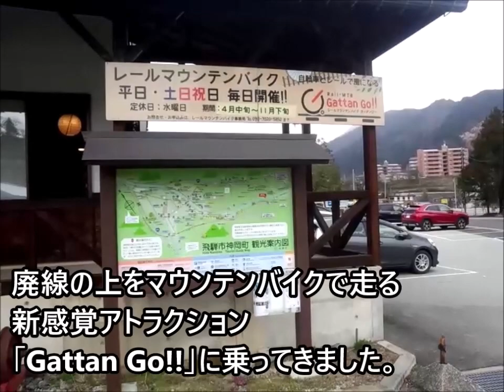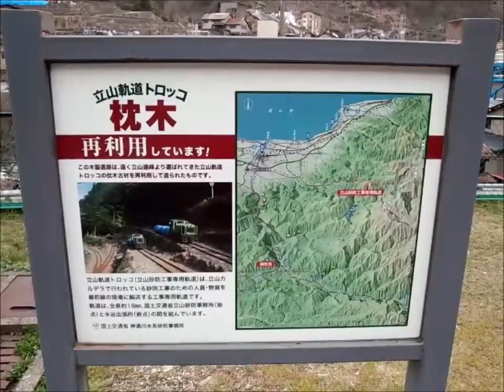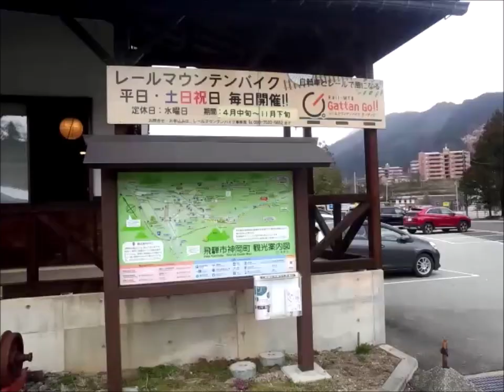岐阜県飛騨市 レールマウンテンバイク「Gattan Go!!」に乗ってきた！【前面展望】Rail Mountain Bike in Takayama-city of Gifu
【前面展望】岐阜県飛騨市・レールマウンテンバイク「Gattan Go!!」に乗ってきた！Rail Mountain Bike in Takayama-city of Gifu

旅行・観光動画です。今回は岐阜県飛騨市にあるレールマウンテンバイク！
廃線のレール＋自転車＝ガッタンゴー！！
レールマウンテンバイク「ガッタンゴー！！」は、
自転車と廃線後の鉄路を組み合わせた乗り物です！

2台の自転車をフレームにがっちり固定したレールバイクで、
旧神岡鉄道のレールの上を走ります。

レールマウンテンバイク「Gattan Go!!」は、
岐阜県飛騨市で誕生した、マウンテンバイクと廃線後の鉄路を組み合わせた、
新感覚の乗り物です。

Rail Mountain Bike is the unique attraction born in Hida city by locals. You can ride a mountain bike on the rail of former railway.

Mechanism is very simple. 2 mountain bikes are fixed to the guide roller with a metal frame that was originally produced in local. Rear wheel tire is faced on surfice of the rail directly so that you can go forward safety and smoothy by pedaling a mountain bike.

Because you ride bicycle on the train rails you can feel the vibration and sound of the seam of the rail. This feeling is the feature of this atraciton and something you can experience only by Rail-MTB.